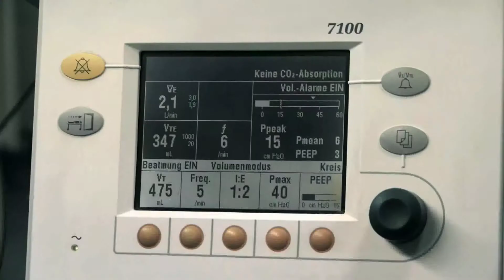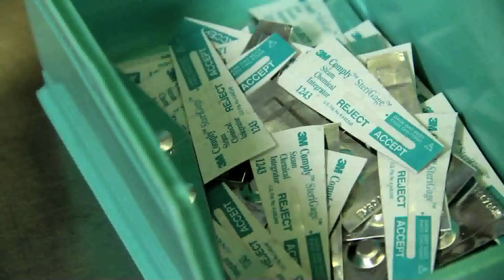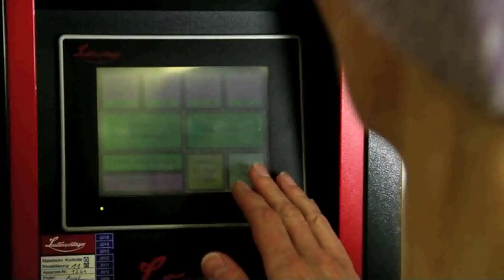Esterilización todos los días/Esterilização todos os dias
Desde 3M nos preocupamos para que el proceso de esterilización sea diseñado, validado y llevado a cabo de modo que garantice la eliminación de la carga microbiana del producto o un desafío más resistente.
Na 3M preocupamo-nos que o processo de esterilização seja desenhado, validado e levado a cabo de modo a garantir a eliminação da carga microbiana do produto ou um desafio mais resistente.